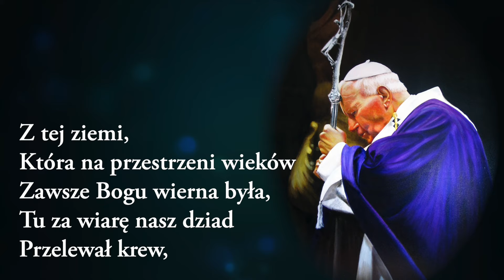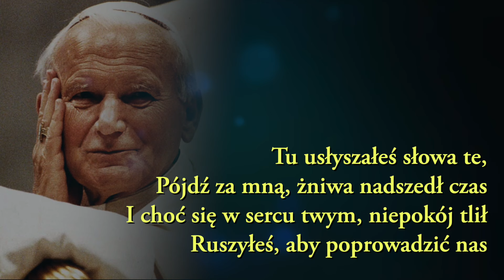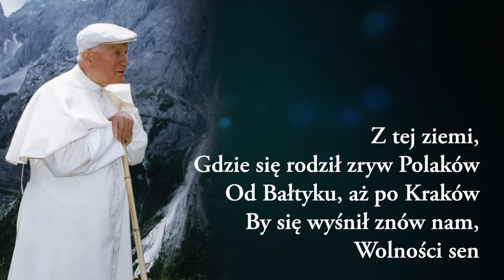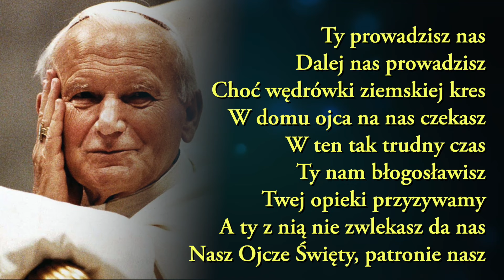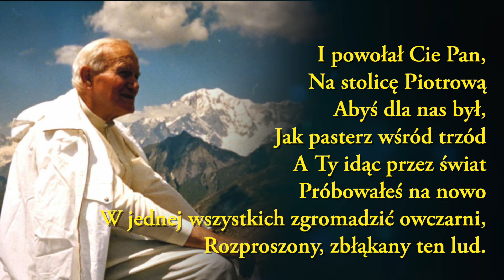Ty prowadzisz nas - Wzruszająca piosenka o Ojcu Św. Janie Pawle II - Jangok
Tekst piosenki:

Z tej ziemi, która na przestrzeni wieków
Zawsze Bogu wierna była,
Tu za wiarę nasz dziad przelewał krew,
Z tej ziemi, gdzie dojrzewa łan pszeniczny,
W wadowickiej okolicy
Tu rozpoczął się Twój pielgrzymi szlak.

Tu usłyszałeś słowa te,
Pójdź za mną, żniwa nadszedł czas
I choć się w sercu twym, niepokój tlił
Ruszyłeś, aby poprowadzić nas.

Ty prowadzisz nas,
Dalej nas prowadzisz,
Choć wędrówki ziemskiej kres,
W domu ojca na nas czekasz,
W ten tak trudny czas,
Ty nam błogosławisz,
Twej opieki przyzywamy,
A ty z nią nie zwlekasz da nas,
Nasz Ojcze Święty, patronie nasz.

Z tej ziemi, zniewolonej zakłamaniem,
Gdzie nie ważne ludzkie zdanie,
Prawda miała tu swój, więzienny smak.
Z tej ziemi, gdzie się rodził zryw Polaków,
Od Bałtyku, aż po Kraków,
By się wyśnił znów nam, wolności sen.

Z tej ziemi Cię powołał Pan,
Abyś ludziom wiarę niósł,
Nadziei i otuchy kroplę w serca wlał,
W ten biedny, zbłąkany jego lud.

Ty prowadzisz nas,
Dalej nas prowadzisz,
Ty nam błogosławisz,
Twej opieki przyzywamy,

I powołał Cię Pan, na stolicę Piotrową,
abyś dla nas był, jak pasterz wśród trzód,
a Ty idąc przez świat próbowałeś na nowo,
w jednej wszystkich zgromadzić owczarni,
rozproszony, zbłąkany ten lud.

Tekst: Wiesław Węglarz
Kompozytor: Wiesław Węglarz
Aranżacja: Marek Sobczyk „Jangok”